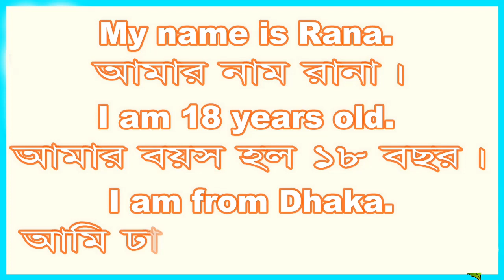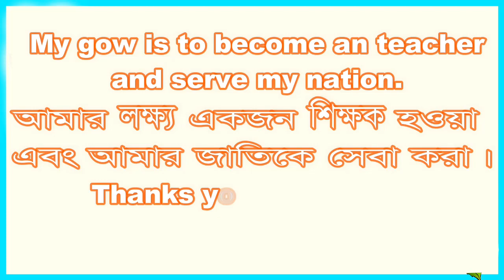How to Introduction. About Myself. নিজের পরিচয় নিজেই ইংরেজিতে বলুন সহজ ভাবে। সবার জানা ইংরেজি।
Welcome to Spoken English. The main goal is to spread the English language among all. Learn an easy way to practice English speaking fluently for job, interview, IELTS test, to study abroad, visa, office presentation or meeting. For beginners as well as advanced level students to study, learn and practice vocabulary, grammar, etc. Our spoken English classes help you to improve English fluency. Which will encourage me to make the next video.

Name: Self Introduction. About yourself & myself. নিজের পরিচয় নিজেই ইংরেজিতে বলুন সহজ ভাবে। সবার জান‌্য ইংরেজি।